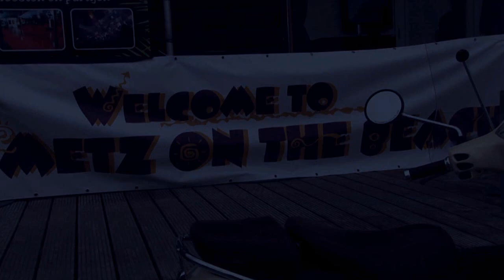The official After Movie - Metz on the Beach Edition 2 (3hr set DJ Roog)